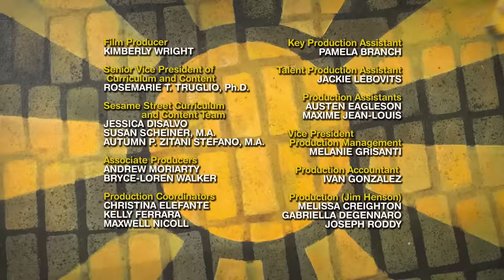Elmo Finds the Missing Animals with Bert & Ernie | Sesame Street Full Episode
Ernie is animal-sitting 6 different creatures: 3 chickens, 2 pigs, and 1 baby camel! But when he’s not looking, all the animal escape onto Sesame Street! It’s up to Elmo, Bert, and Ernie to find all the animals before the farmer comes back to take them home.